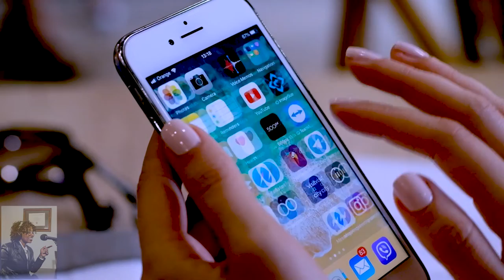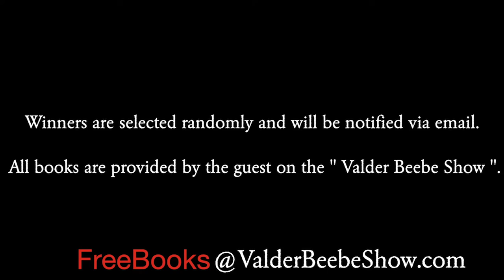Coalition for APP Fairness